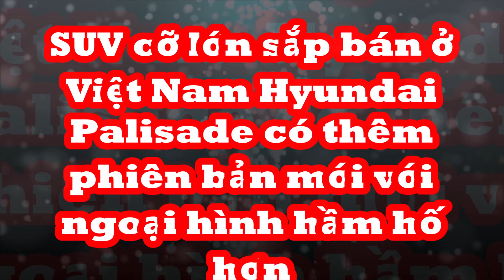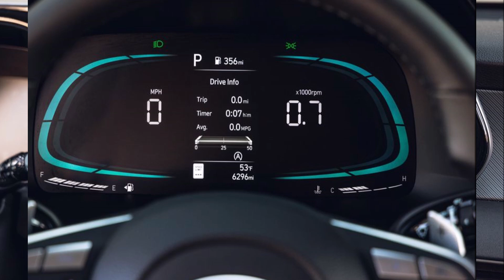SUV 7 chổ cỡ lớn Hyundai sắp bán ở Việt Nam có thêm phiên bản mới ngoại hình hầm hố hết hút khách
Tại thị trường Trung Quốc, Hyundai Palisade Calligraphy Black Edition có giá khởi điểm 368.800 Nhân dân tệ (khoảng 1,217 tỷ đồng).